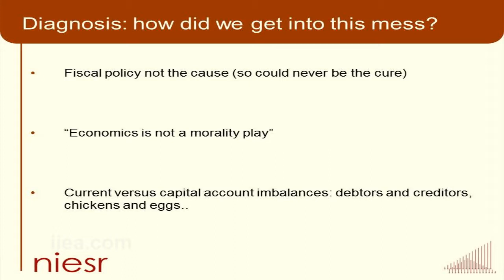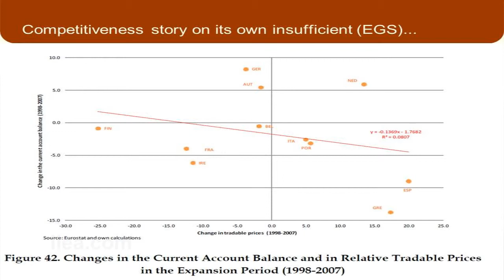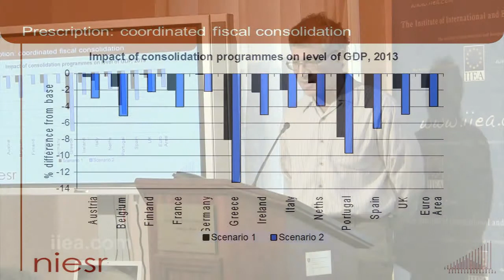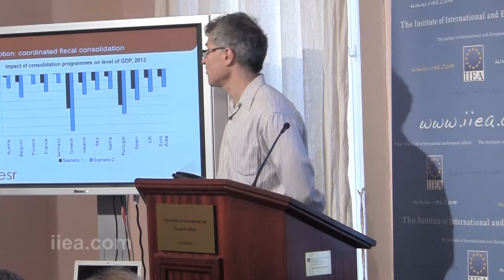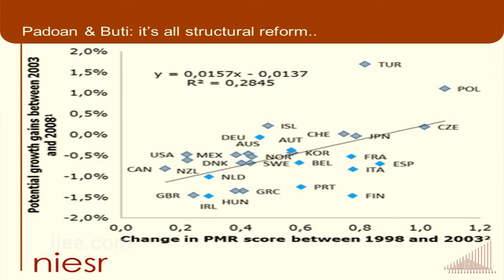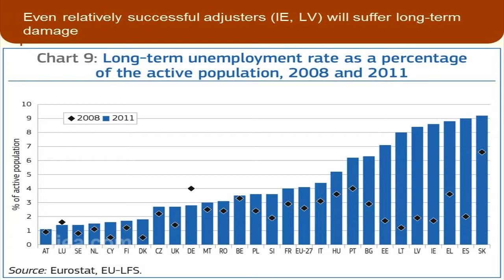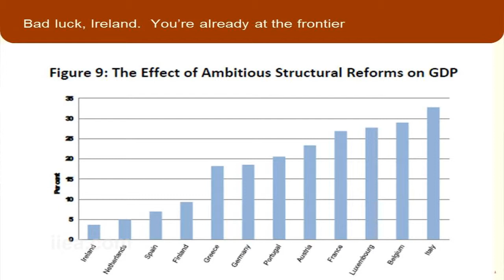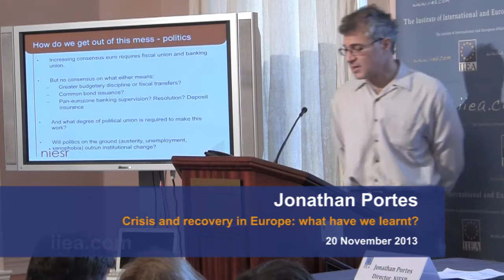Jonathan Portes - Crisis and recovery in Europe: what have we learnt? - 27 November 2013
About the Speech:

We are now over five years into what has been called the Great Recession. With this economic turbulence has come strong disagreements regarding the correct policy response to the crisis. Jonathan Portes, Director of the NIESR in the UK, has been a leading critic of the policy choices made by both the current UK Government and by the European Union. In his address to the IIEA, he looked back on the policy choices made in Europe in response to the crisis, asked 'what have we learnt?' and used these insights to suggest how Europe might go forward.

About the Speaker:

Jonathan Portes is Director of the National Institute of Economic and Social Research. Previously, he was Chief Economist at the Cabinet Office, where he advised the Cabinet Secretary and Number 10 Downing Street on economic and financial issues. Between 2002 and 2008, Mr Portes was at the Department for Work and Pensions where he served in a number of roles including Director of 'Children and Poverty', Director of 'Welfare to Work' and Chief Economist. Previously, he worked for the IMF, US Treasury, NERA Consultants, the UK Treasury and between 1991 and 1992 he was Speechwriter and Private Secretary to Norman Lamont, the Chancellor of the Exchequer. He is a frequent media commentator and is a widely read blogger.